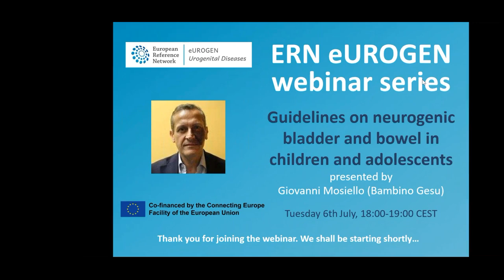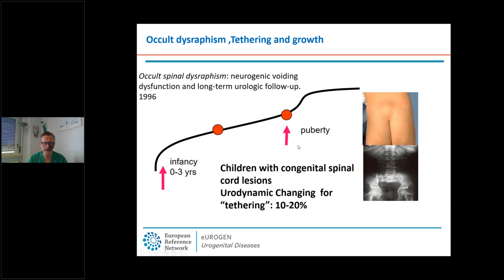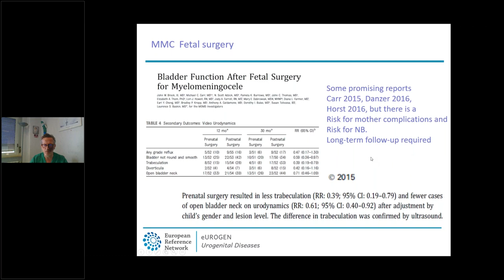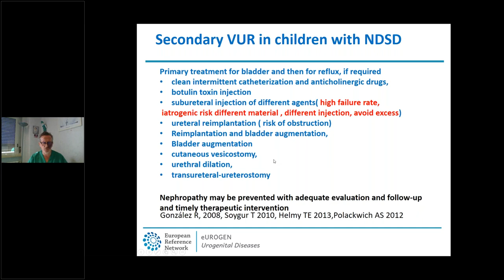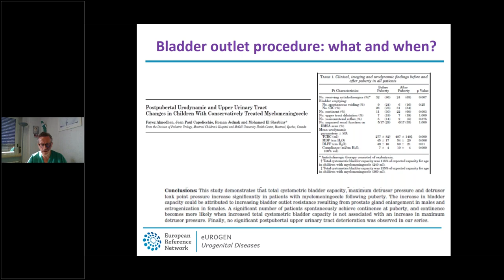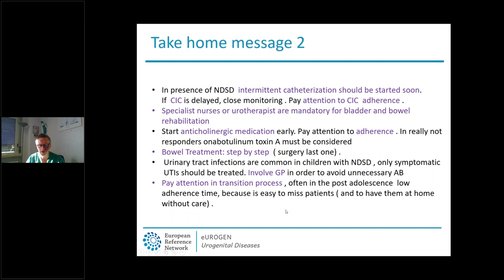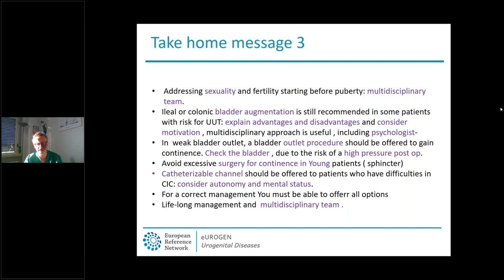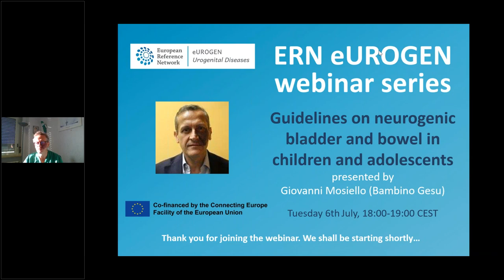ERN eUROGEN Webinar 25: Guidelines on neurogenic bladder and bowel in children and adolescents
This webinar was presented on 6th of July 2021 by Dr. Giovanni Mosiello, director of neuro-urology division and Pediatric Urologist at the Paediatric hospital Bambino Gesù Rome. It was aimed at both healthcare professionals and patient groups.

Neurogenic bladder and bowel dysfunction (NBBD) in children are commonly related to spina bifida patients. However, many other causes of NBBD are common to observe in daily clinical practice. Patients with NBBD require a multidisciplinary approach and highly specialised treatment, which is not always properly defined in current guidelines. Besides, these guidelines are not discussed with families and patients, and some difficulties exist regarding implementation. Eventually, transitional care is a critical point , and there is the need to ameliorate this process.

This webinar would like to offer a snapshot on where we are on NBBD guidelines and recommendations and offer some discussion points.

eUROGEN is the European Reference Network for rare and complex urorectogenital diseases and conditions. Our multidisciplinary teams of experts are able to diagnose, suggest treatment or surgery, and then provide post-operative and transitional support.